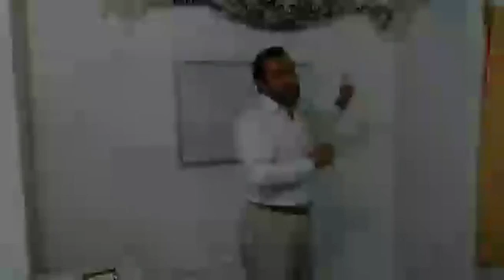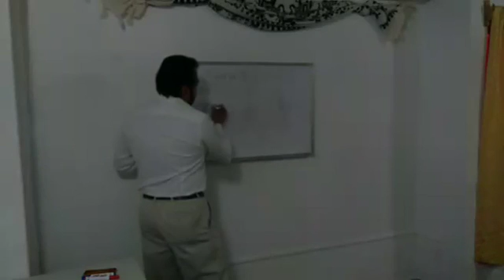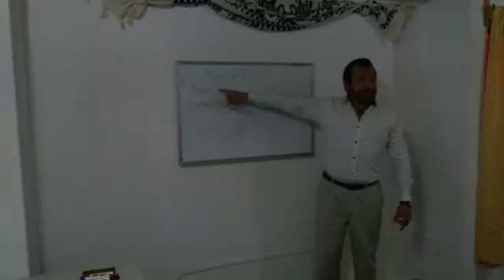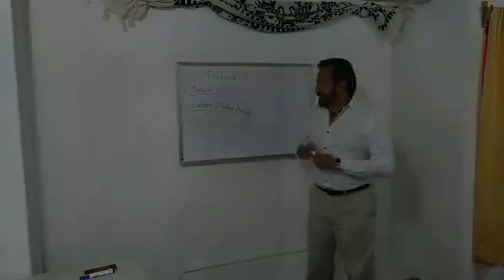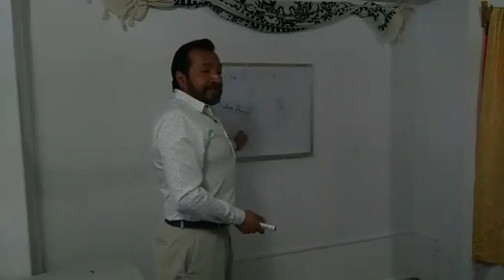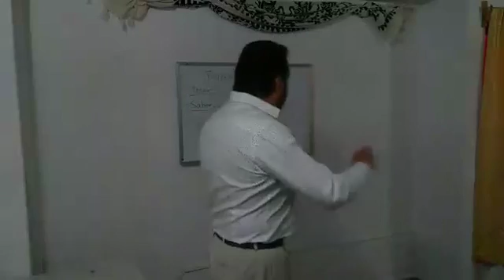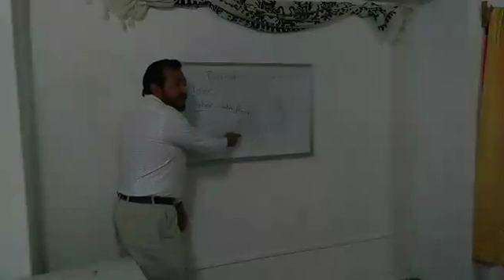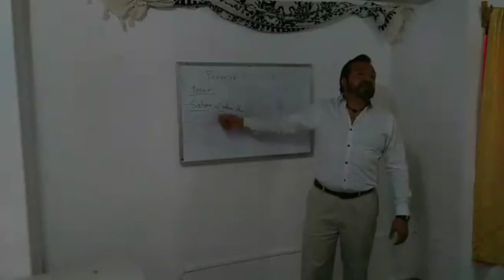MLSF - Liderazgo y empoderamiento personal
Vuitiel Omar Alí nos explica los tipos de poder.

EL MEJOR “NEGOCIO” DEL MUNDO, MLSF.
MULTINIVEL DE AUTOCONOCIMIENTO Y PLENITUD
MLSF significa “ Multi- Level- Selfknowledge -Fullness.”
SI TE HAS PREGUNTADO EN DÓNDE INVERTIR Y SACAR LOS MÁXIMOS BENEFICIOS ESTAS EN EL CAMINO CORRECTO Y EL GRUPO EXACTO.
El MLSF es una opción para transformar nuestra realidad en las 12 áreas de vida de la condición humana usando la tecnología y el acceso a la información principalmente, tu sistema es autogestionable y los beneficios los experimentas en cada paso.
¿Qué mejor negocio que invertir en ti mismo?

En ese grupo se subirá todo el material necesario, y contestarán todas las dudas.